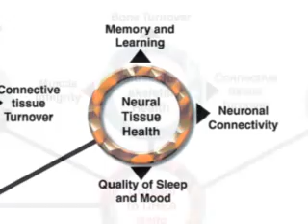Depke Wellness Understanding Adrenal Insufficiency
Understand the underlying challenges created by adrenal insufficiency and how this affects the whole of your body.